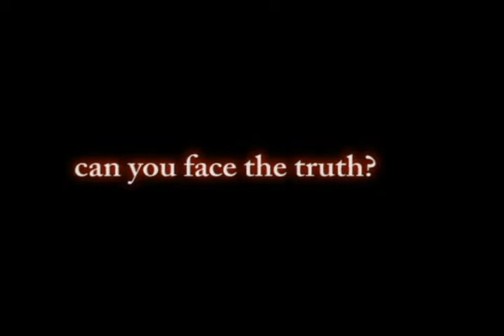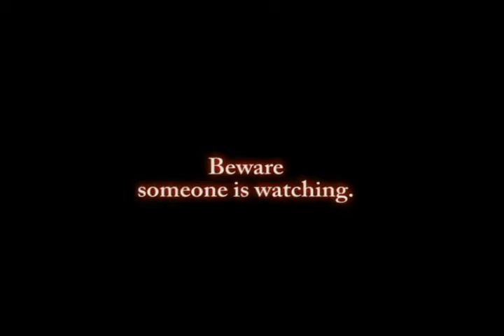Sine Agustino (Webcam)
This is the trailer of Webcam, entry to Sine Agustino at Colegio San Agustin-Bacolod.